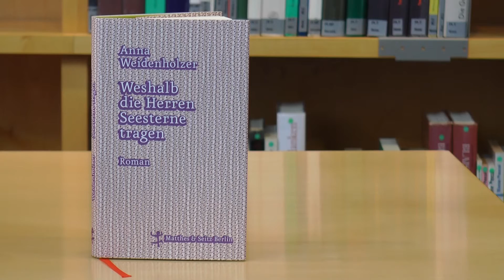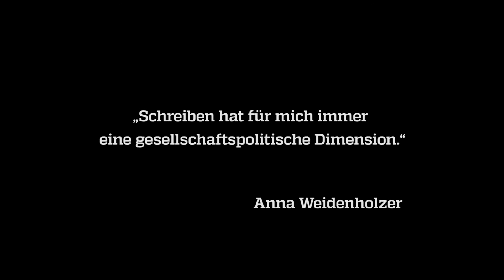„Ich war nie in der grauslichen Abteilung.“ Anna Weidenholzer im Gespräch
Anna Weidenholzer über ihre Lehrjahre als Chronikjournalistin, das Bücherschreiben mit Musikbegleitung und ihr Heimatbundesland Oberösterreich.

Moderation: Günter Kaindlstorfer

Gedreht in der Hauptbücherei der Büchereien Wien
Zweigstelle der Büchereien Wien